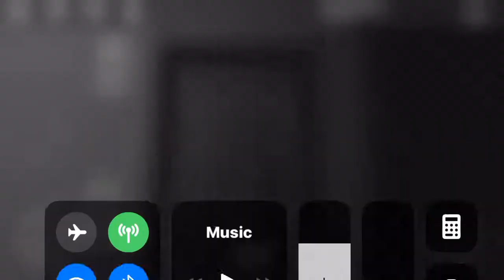Schindler MT Hydraulic elevator at Schindler elevators on ROBLOX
[filmed] 3/3/19

Brand: Schindler
Fixtures: MT
Movement: Hydraulic